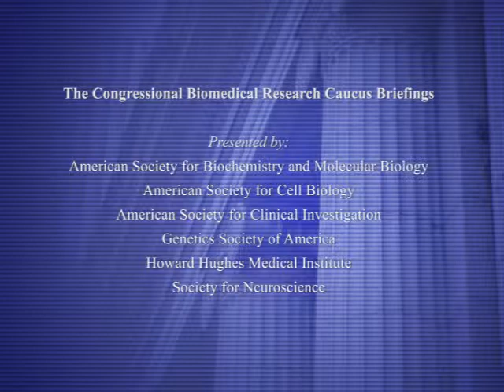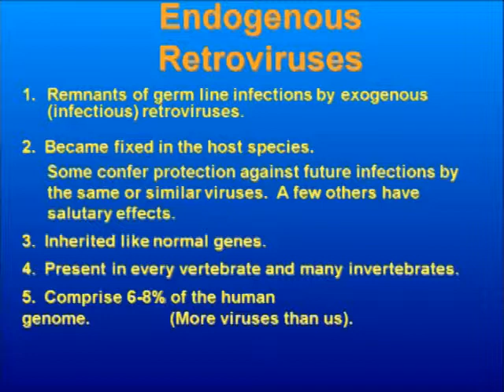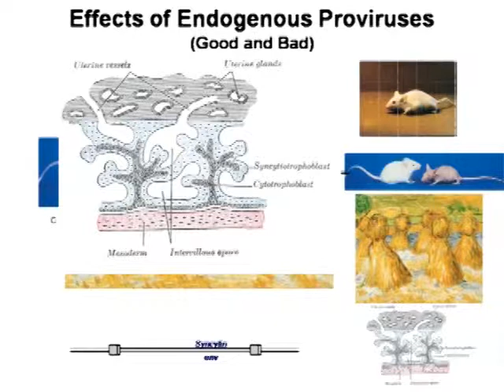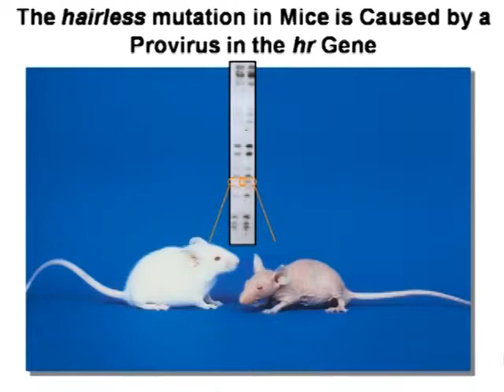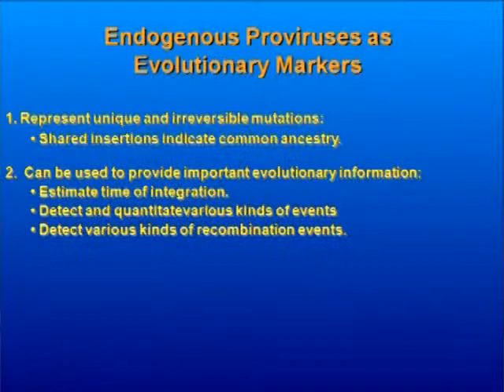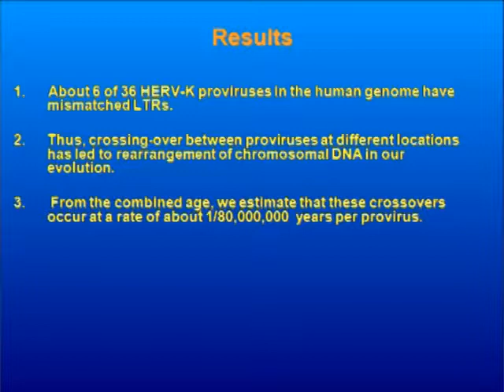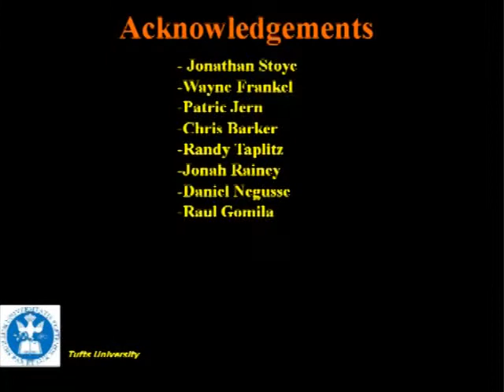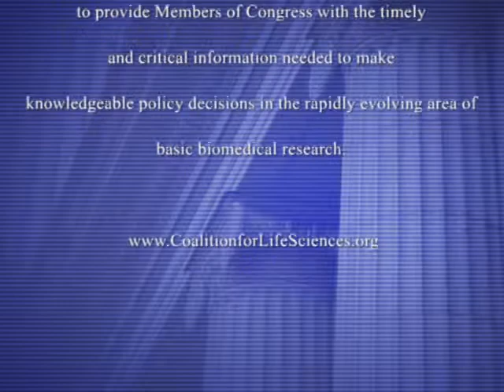Viruses in our Genomes: Unending Surprises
John Coffin, Tufts University